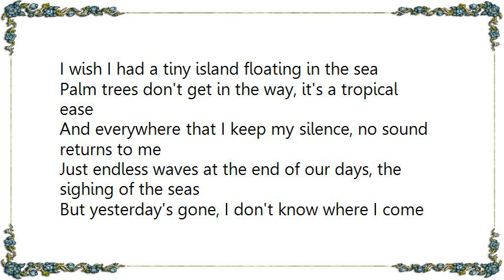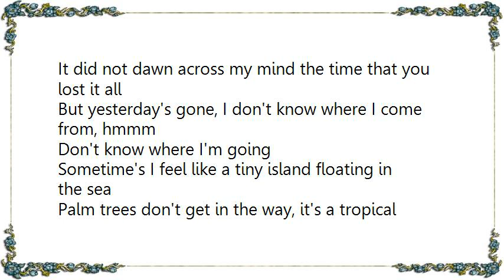Leo Kottke - Tiny Island Lyrics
[Lyrics Leo Kottke - Tiny Island]
I wish I had a tiny island floating in the sea
Palm trees don't get in the way, it's a tropical ease
And everywhere that I keep my silence, no sound returns to me
Just endless waves at the end of our days, the sighing of the seas

But yesterday's gone, I don't know where I come from, hmmm
Wonder where I'm going

The very last time that you saw me off I thought that it was understood
That I'd be gone for a very long time, I might be gone for good
And all that time, all the time, I thought you would never fall
It did not dawn across my mind the time that you lost it all

Sometime's I feel like a tiny island floating in the sea